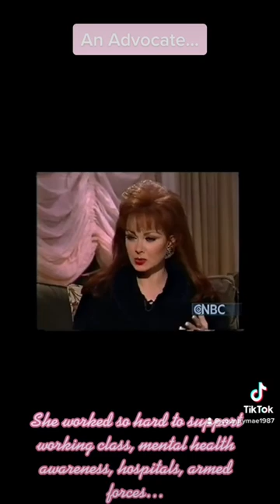Naomi Judd - An Advocate